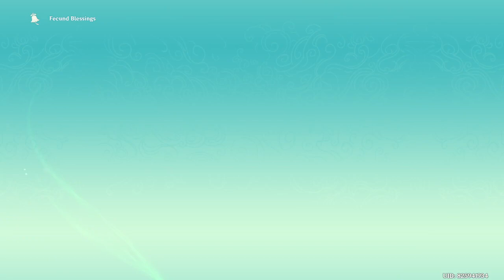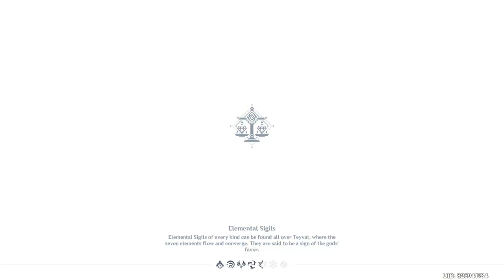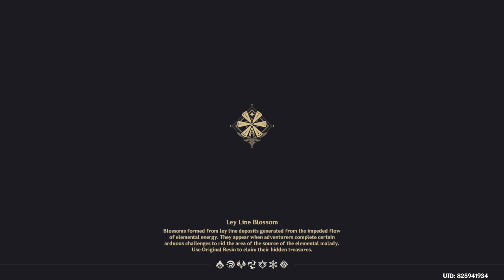Genshin Impact Daily Stream 2022/10/03